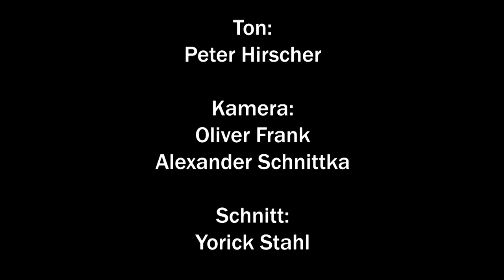3BA Concert Band: Ouvertüre zur Zauberflöte (W.A. Mozart)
Die Ouvertüre zur Zauberflöte von W.A. Mozart in einer Bearbeitung für Brass Band von Phillip Littlemore, gespielt von der 3BA Concert Band unter der Leitung von Thomas Ludescher. Aufgenommen im August 2017 im Max-Littmann-Saal des Regentenbau Bad Kissingen.